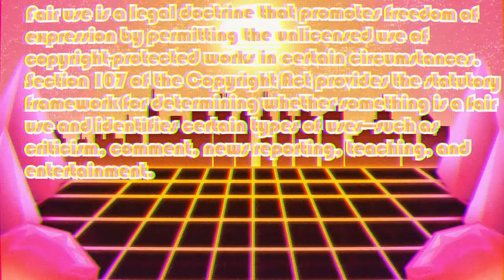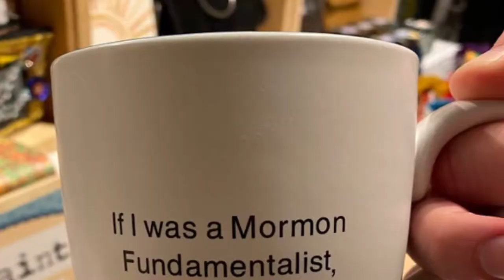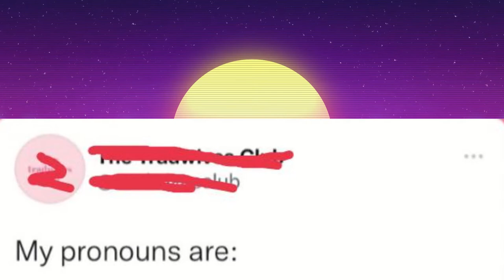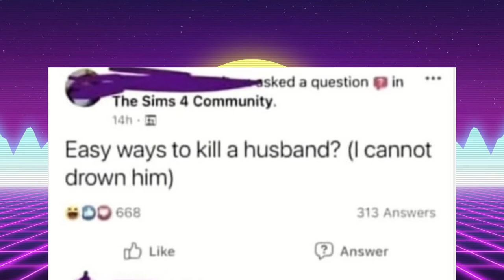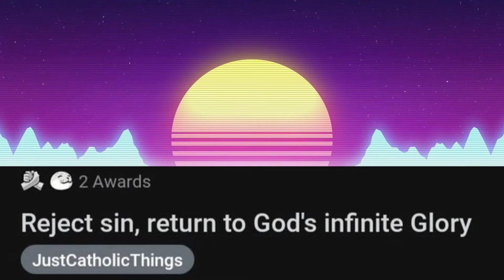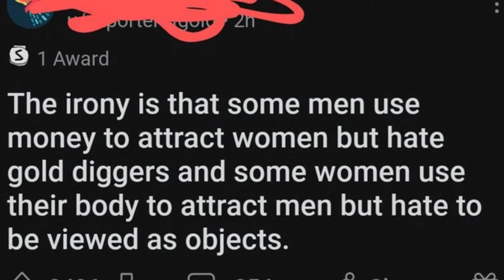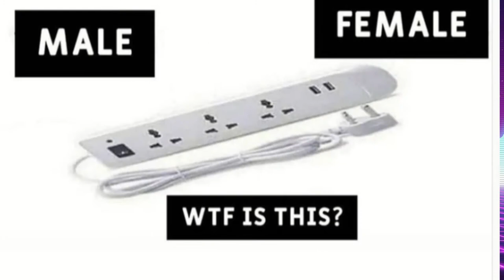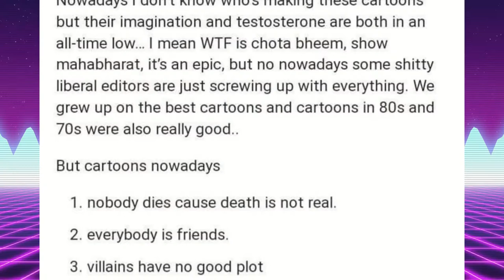When Basic Grammar is Your Worst Enemy || R/AreTheStraightsOk? Ep. 1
鼬〻๑˚₊ ඞ - Read the description all the way please! - ඞ ₊˚๑〻鼬
I having trouble getting my normal art videos out at quicker time so I am going to doing reddit videos to help keep uploads coming while working on larger projects.
Also I found out about pre-rendering in HitFilm, which has made my life so much easier.

Songs:
Rust - El Huervo

Section 107 of the Copyright Act provides the statutory framework for determining whether something is a fair use and identifies certain types of uses—such as criticism, comment, news reporting, teaching, and entertainment.

My content is made for a 15+ audience, not children & thus may contain gore, sexually suggestive content, & swearing. these video are made for children under the age of 13.